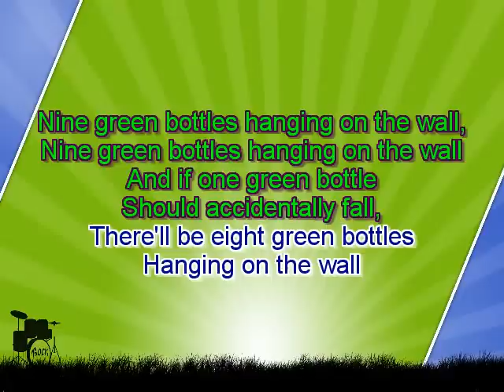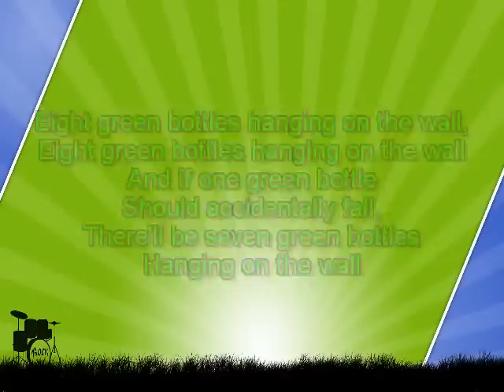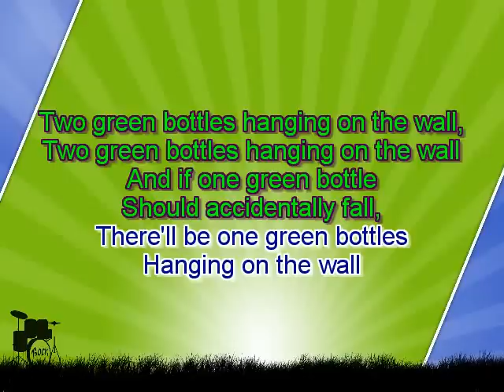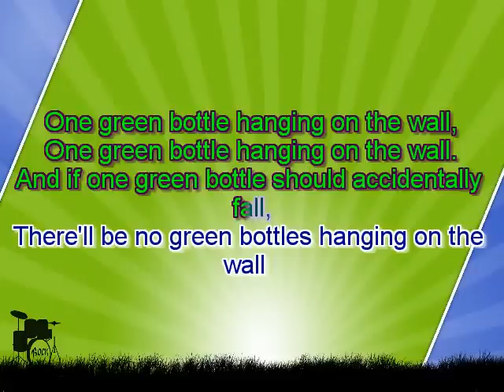Karaoke for kids Ten Green Bottles slow with backing melody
Karaoke for kids - Ten Green Bottles
Ten green bottles hanging on the wall,
And if one green bottle should accidentally fall,
There'll be nine green bottles hanging on the wall.

Nine green bottles...

Eight green bottles...

Seven green bottles...

Six green bottles...

Five green bottles...

Four green bottles...

Three green bottles...

Two green bottles...

One green bottle hanging on the wall,
There'll be no green bottles hanging on the wall.